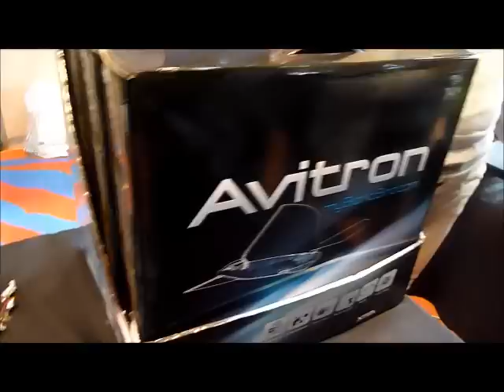LYON MODELSHOW SALON MODELISME EUREXPO TIGRE HELICOPTERE HELICO HELICOPTER 直升机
salon du modelisme à EUREXPO LYON
aéromodelisme hélicoptère avions jets